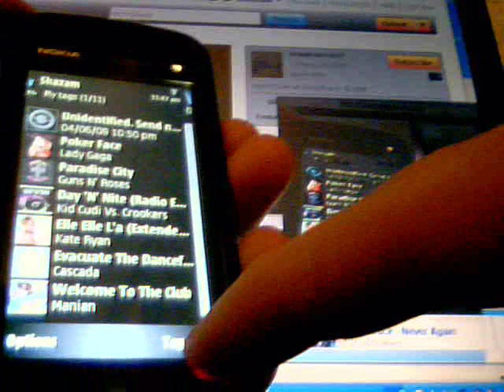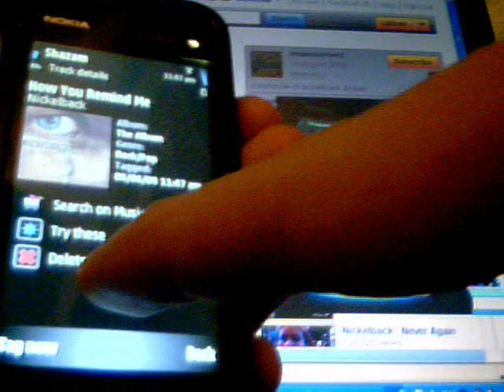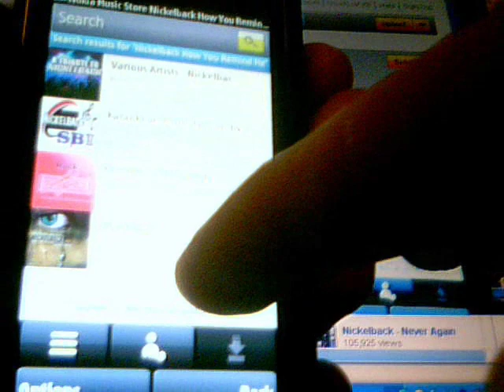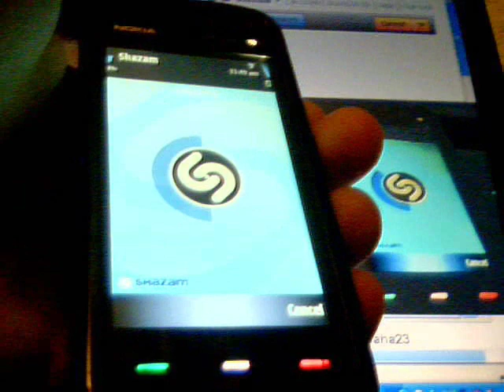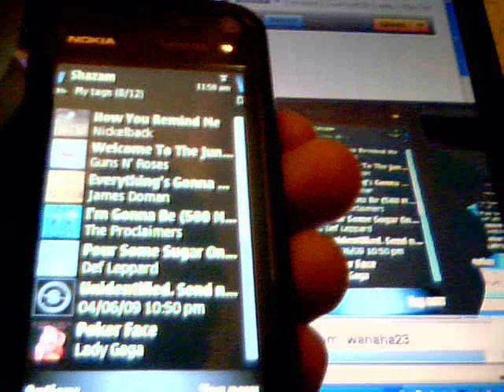Shazam ID S60v5 Nokia 5800 - DL From OVI Store!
This is the Shazam ID for the Nokia 5800 or other S60v5 supported devices. It allows you to "tag" music by simply recording it on the phone and then it will tell you the album, genre, and allows you to download it from the Nokia Music Store if you wish.